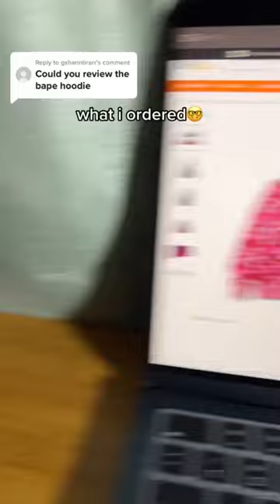DHgate DHGATE BAPE HOODIE UNBOXING & REVIEW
These videos are solely for the purpose of reviewing and informing the YouTube community about various items and to also serve as a guide to differentiate between products. All statements expressed in my videos are my of my own personal views as a result of my experiences with each product. I, Cart, am not selling any items reviewed on this channel and have no intent to. No payments are made nor accepted.

I do not promote any websites, I am simply giving my own opinion on these products, the law states that I have the right to do so. I do NOT advocate for purchasing of replicas, but do what you want to do on your own terms. I am not responsible for anything YOU do, but I try to provide an educational format on the YouTube Platform!